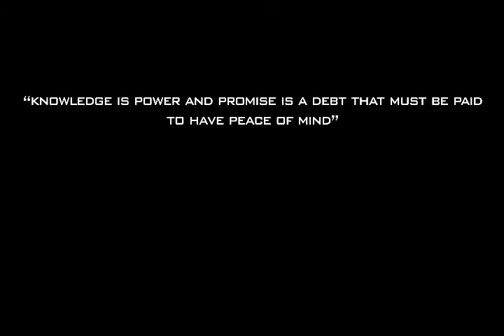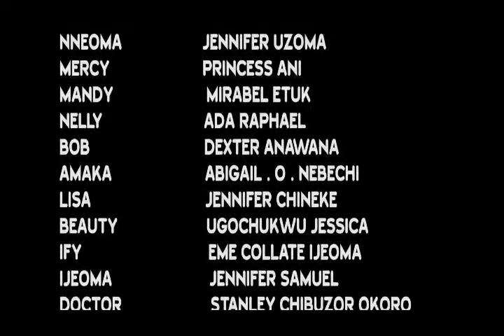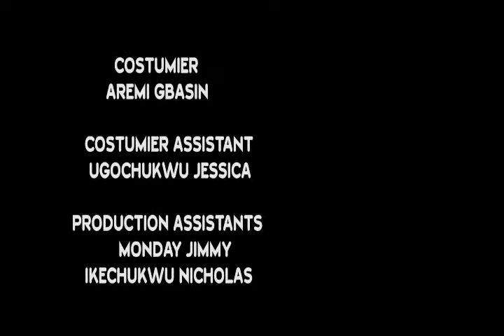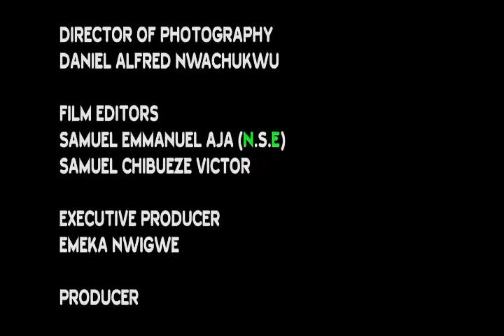EXCHANGE IN BEDROOM